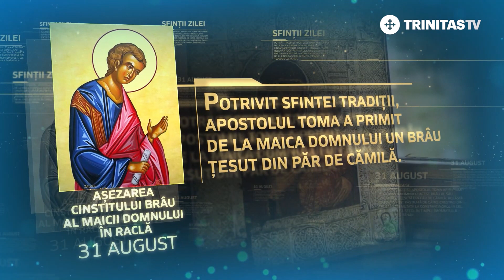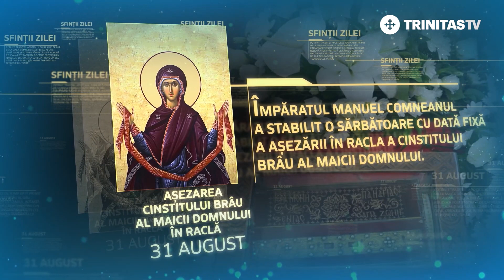Așezarea Cinstitului Brâu al Maicii Domnului în raclă – 31 august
Preasfântă Născătoare de Dumnezeu, miluiește-ne noi!